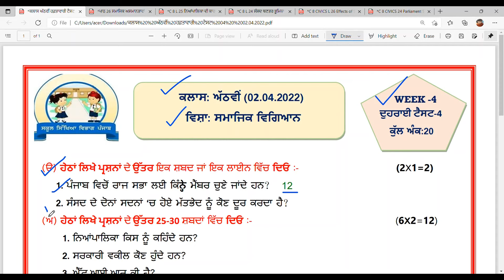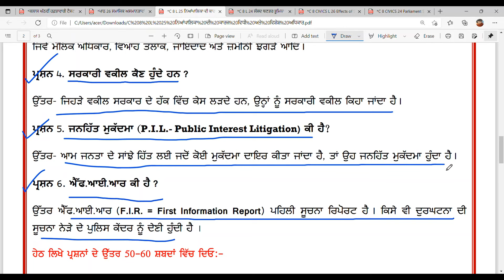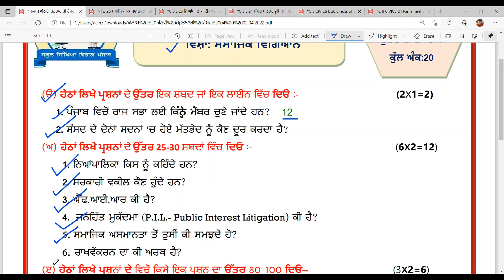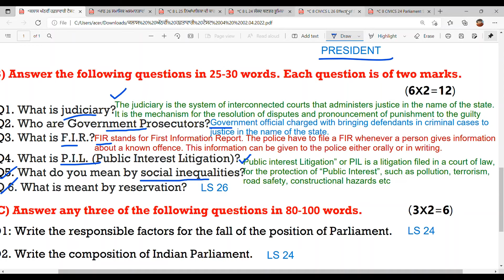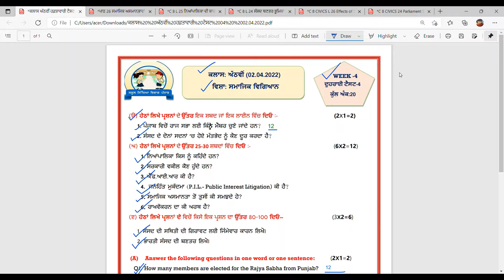CLASS 8TH SST WEEKLY TEST SOLUTION PSEB 2nd APRIL 2022 PSEB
CLASS 8TH
SST TERM 2
3. Class 8th SST WEEKLY REVISION TEST SOLUTION MARCH 19TH 2022 PUNJABI AND ENGLISH MEDIUM PSEB